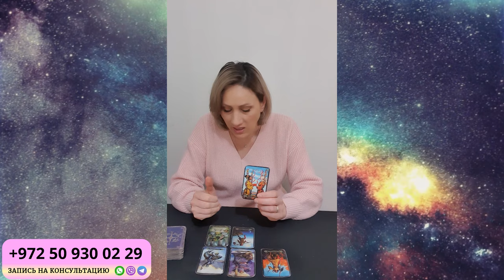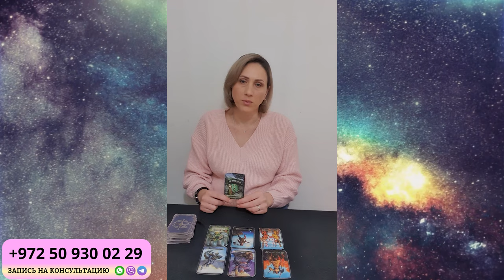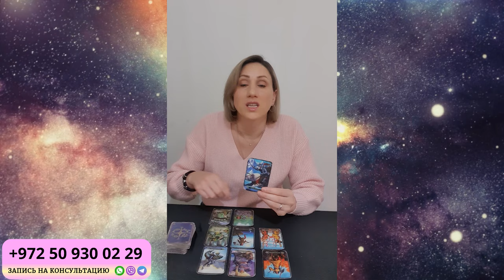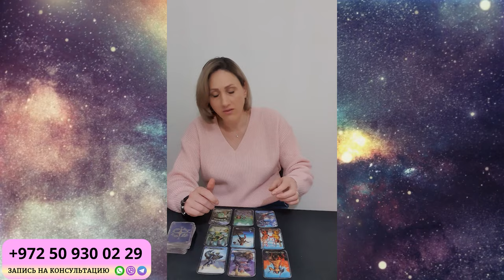СКОРПИОН Март 2024. Таро гороскоп для СКОРПИОНОВ на Март 2024 от Доины Римари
Что ждет СКОРПИОНОВ в Марте 2024 года?